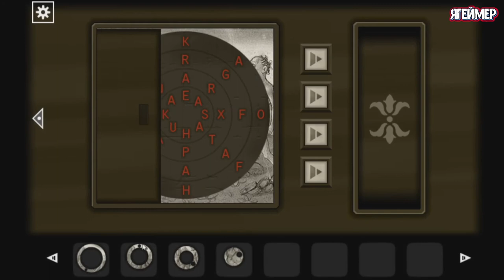Забытый Холм запредельная любовь / Forgotten Hill Memento Love Beyond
Эта трагическая история берет свое начало в октябре 1899 года. Главный герой не может пережить свое горе. Он не понимает, почему его жена умерла и чувствует за собой вину, что не мог предотвратить такого горя. Вот уже год прошел, а мужчина горячо любит свою жену и верит, что они скоро встретятся. Вместе с дочерью Камиллой он переезжает в тихое место под названием Забытый Холм.
0:00 Форготтэн Хилл
0:52 Первая головоломка
1:21 Вторая головоломка
1:37 Третья головоломка
2:11 Четвертая головоломка
2:31 Пятая головоломка
2:38 Шестая головоломка
2:58 Седьмая головоломка
3:13 Восьмая головоломка
3:48 Девятая головоломка
4:11 Просьба любимой
4:27 Дочь просит куклу
4:36 Еще одна головоломка
5:07 Дочь на все согласна
5:31 Меня надули
5:58 Трагичный финал
Они поселились в мрачном особняке,и  поняли, что он таит в себе массу таинственных сюрпризов. Боль за год еще не прошла, потому несмотря на то, что с ним была его любимая дочь Камилла,  одиночество часто овладевало им, когда тот бродил по дому. Но как-то раз однажды вдовец увидел видение, прекрасную тень, которая наполнила светом его жизнь от начала и до конца. Они много стали проводить времени вместе, без умолку разговаривать, и муж все сильнее привязывался к призраку. Новая любовь расцвела между ними, и тут тень сказала, что знает способ, как вернуть ее душу и тело обратно в наш мир живых людей. Теперь главный герой знает, что ему нужно решить загадку Забытого Холма, и в этом ему нужна наша помощь. Присоединяйтесь к геймплею квеста, чтобы вместе исследовать этот странный дом, находить подсказки, улики, разные вещи и предметы, чтобы сделать, казалось, невозможное, и вернуть с того мира жену и мать. А какие события вас ждут, вы узнаете сами посмотрев данное видео и удивитесь тому, насколько любовь может затуманить глаза. Удачного просмотра!